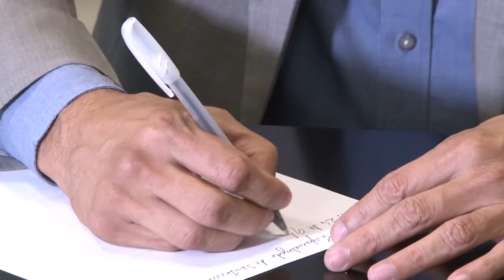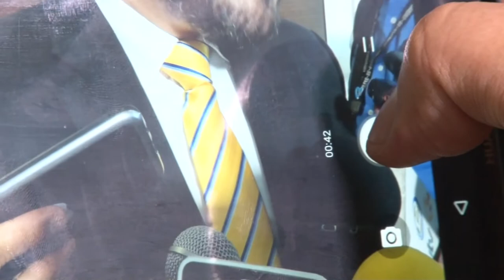Más pruebas podrían agregarse al caso Raís Martínez